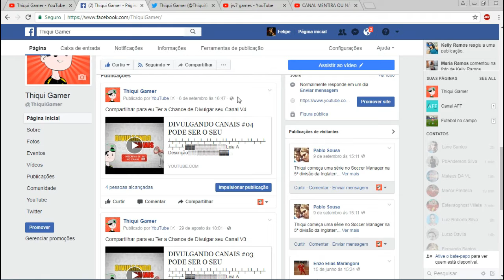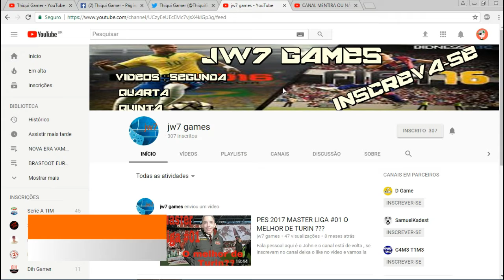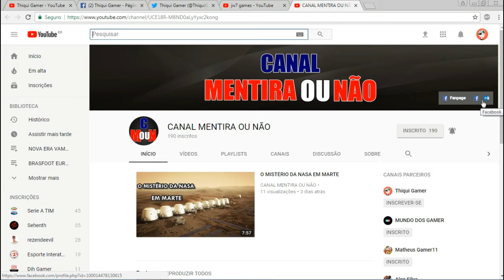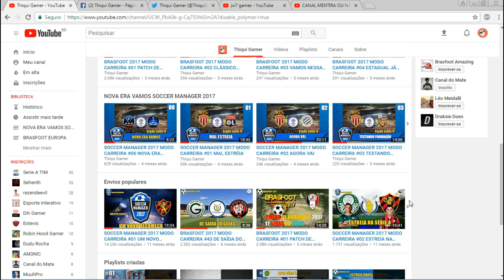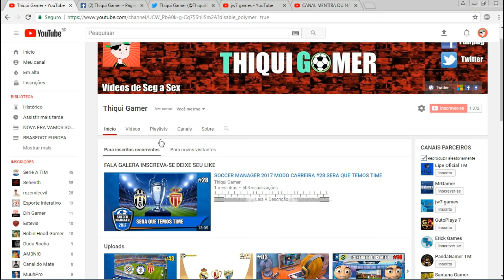DIVULGANDO CANAIS #05 PODE SER O SEU